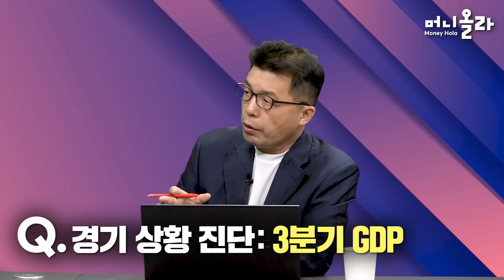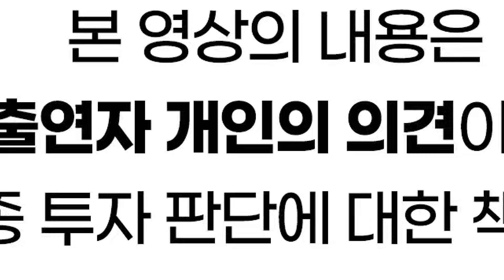[머니올라 969-970화] 연말 적정 코스피 지수는 2700선입니다 (김영익 교수)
1부
00:00 오프닝
00:26 Q1) 경기 상황 진단: 경기선행지수
01:17 Q2) 경기 상황 진단: 물가
02:55 Q3) 경기 상황 진단: 무역수지
04:03 Q4) 반도체 경기 회복되나?
05:22 Q5) 경기 상황 진단: 3분기 GDP
06:15 Q6) 경기 상황 진단: 저축·투자
07:23 Q7) 한국은행 기준금리 동결
08:24 Q8) 美 현재 경기 상황 진단
09:53 Q9) 美 물가 언제부터 안정될까?
11:03 Q10) 美 국채 금리 고공행진 계속될까?
12:38 Q11) 경기 상황 진단: 원-달러 환율
14:44 Q12) 한미 금리 격차 장기화 부작용은?
17:27 Q13) IMF의 한국 경제 전망

2부
19:15 Q1) 코스피 과소평가 영역 진입
20:19 Q2) 주가 조정기에 투자자들이 할 일
23:17 Q3) 투자자가 눈 여겨 볼만한 섹터는?
25:05 Q4) 주식시장 하락 시작? 숨고르기?
27:14 Q5) 연말 코스피 적정 지수는?
28:03 Q6) 투자자가 거시경제를 알아야 하는 이유
33:50 Q7) 부동산 시장 조정 끝났나?
35:39 Q8) 경기 상황 진단: 가계부채